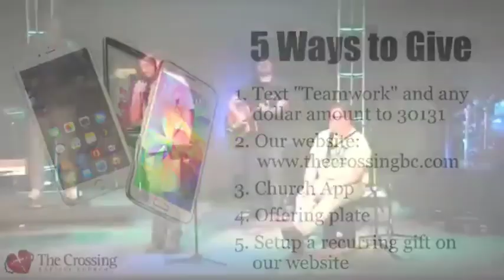12 July 2020